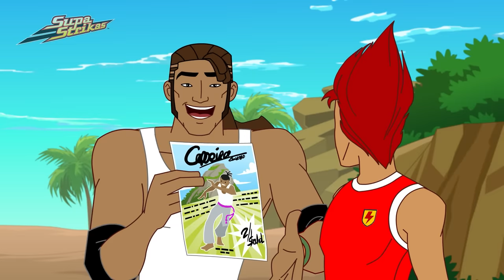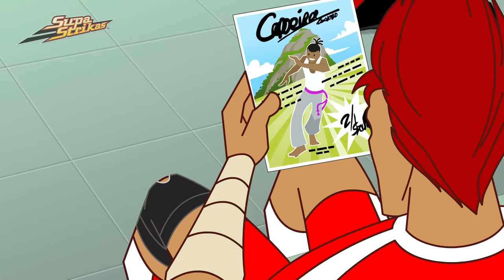Hair Raising | Supa Strikas | Full Episode Compilation | Soccer Cartoon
After a frustrating draw against Sultans, Supa Strikas need to re-group before the return leg in Dubai. But waiting in the wings is a surprise: a first-class ticket on the Sheik's latest toy: the “Sky Palace”! It has everything you could want for a long-haul flight (including golden, diamond-encrusted toilets) but when Supa Strikas are repeatedly reminded to fasten their seatbelts, Shakes becomes suspicious of the Sheik's flight plan...

00:00 Fly Hard
20:12 Heels Over Head
40:12 Ahead of the Game
1:00:46 Fastest Gloves in the West
1:21:26 Man in the Iron Tank Mask
1:42:06 Total Replay